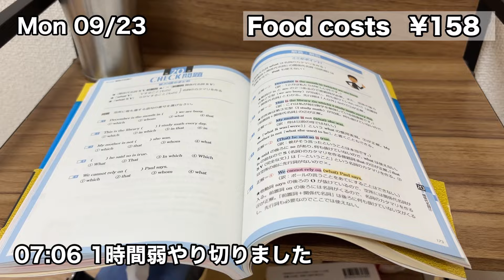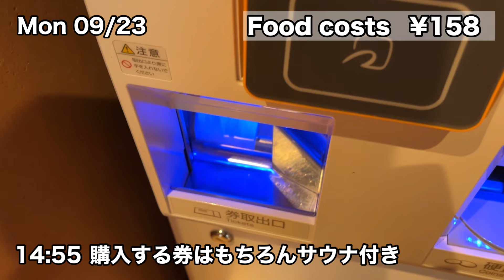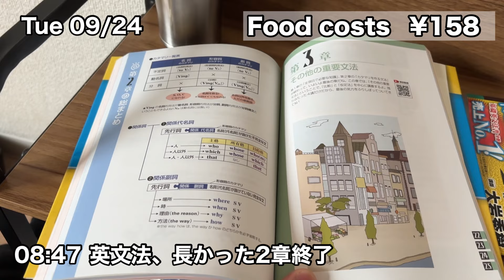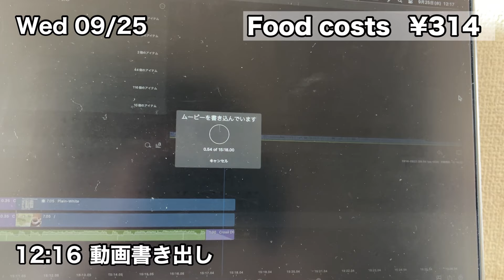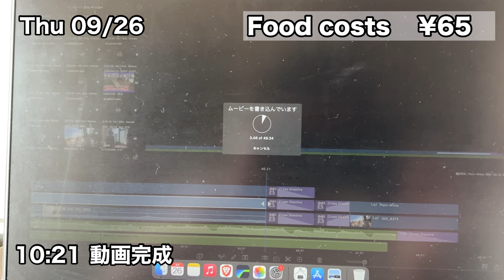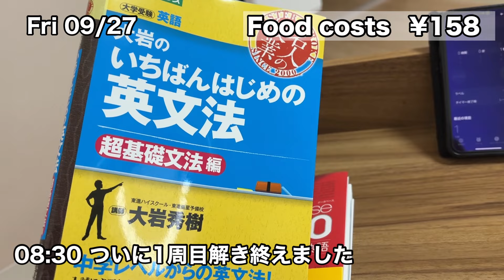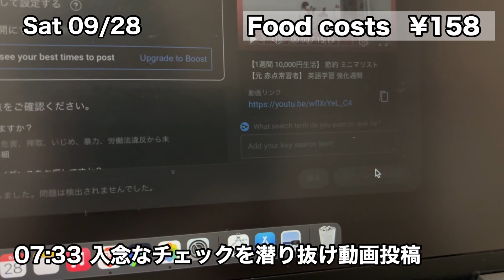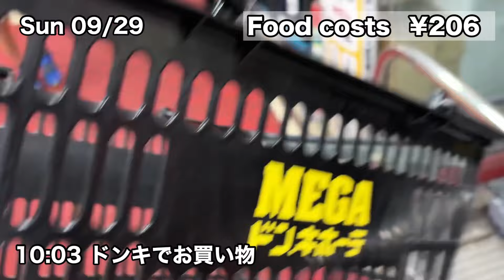【1週間 10,000円生活】 節約 ミニマリスト 【新 フライパン購入】 自炊捗る節約生活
あまりにも焦げ付きがひどかったので、
1年ぶりにフライパンを購入しました。

ストレスの少ない自炊が捗り、
節約生活をより加速できそうな予感。

勉強時間を確保するために自分がやっていることを
最後にお話ししてます。

動画構成
00:00 vlog本編
15:15 勉強時間確保のためにやっていること

毎週日曜18時30分投稿